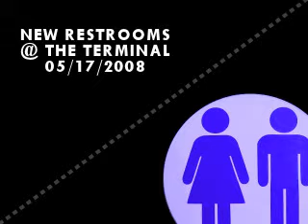Bufalo Central Terminal: Dreams of Flushing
Video of new restrooms being constructed at the Central Terminal.